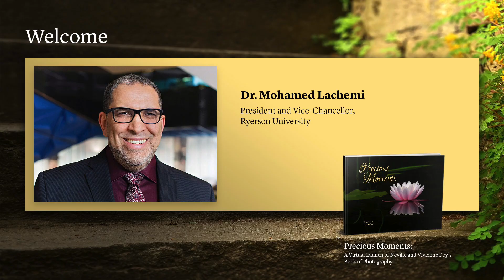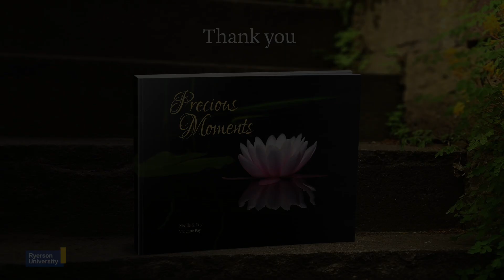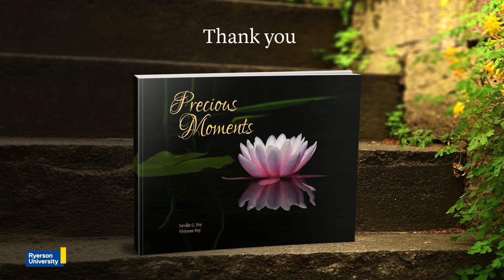Precious Moments: A Virtual Launch of Neville and Vivienne Poy's Book of Photography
Dr. Neville G. Poy and The Hon. Dr. Vivienne Poy are generously donating 100% of all book sale proceeds to Ryerson University. The proceeds will support students exhibiting in the gallery at the Ryerson Image Centre. Visit the Precious Moments book website to purchase your copy today.